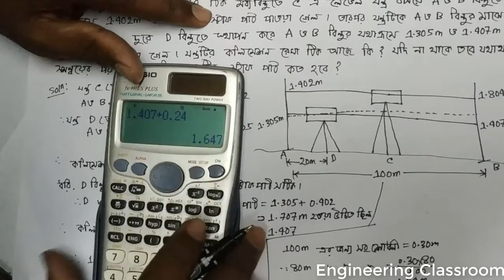1. সাভেয়িং এর কলিমেশন রেখা (যন্ত্র ভিতরে) এর গাণিতিক সমস্যা সমাধান (Kolimation line).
কলিমেশন রেখা (যন্ত্র ভিতরে) এর গাণিতিক সমস্যা এখানে সহজ ভাবে সমাধান করা হয়েছে (Kolimation line math problem solution). আশা করছি তোমরা সহজ এ বুজবে। তারপরেও তোমাদের কোন প্রশ্ন থাকলে বা কোন মন্তব্য থাকলে নিচে কমেন্ট করো।